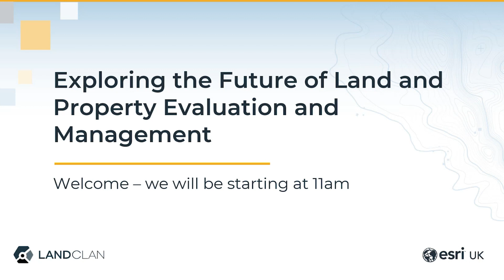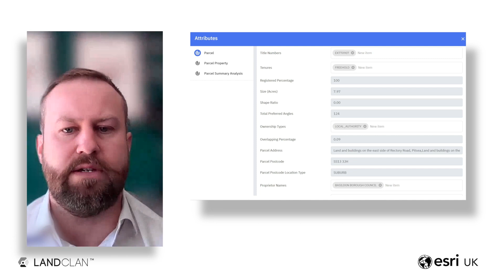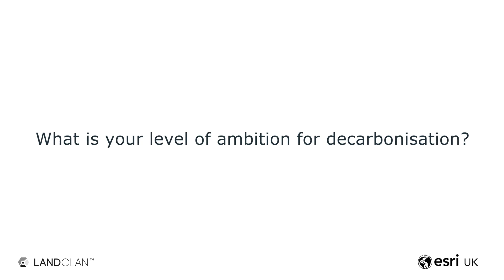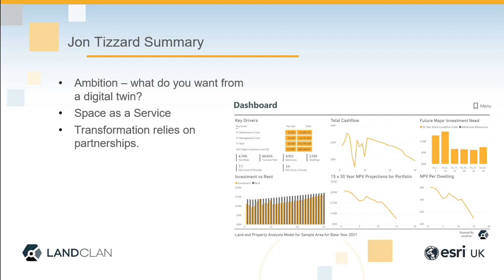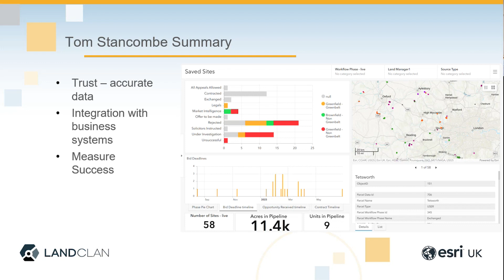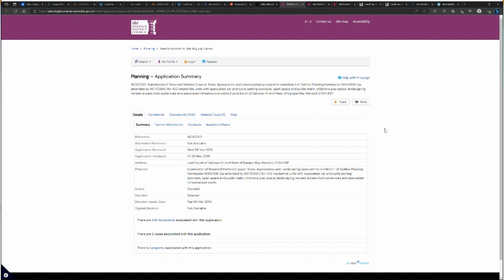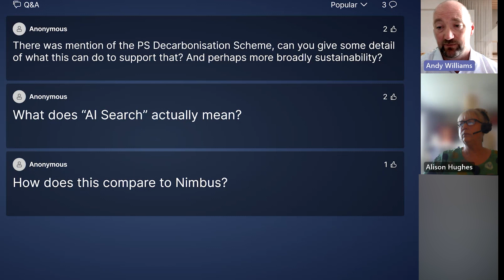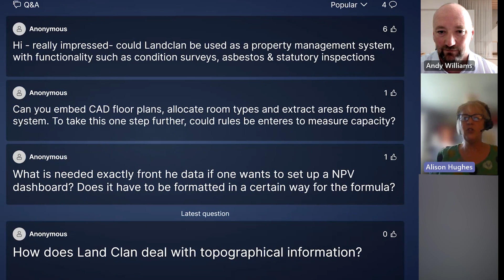Exploring the Future of Land and Property Evaluation and Management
Many property, estates and asset owners are turning to a geospatial approach, built around new technology from LandClan and Esri that delivers significant time and cost savings and reduces the need for consultants, while removing much of the uncertainty. Watch this webinar to explore what the future of managing and evaluating property, estates and assets could look like, with the potential to optimise operations and maximise success.